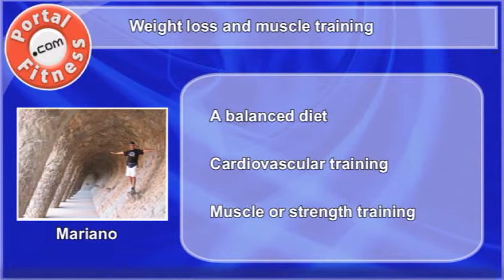Weight loss and muscle training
A combination of cardiovascular training, a balanced diet and muscle or strength training help to lose weight. This is because strength training increases basal metabolism, the resting metabolism.